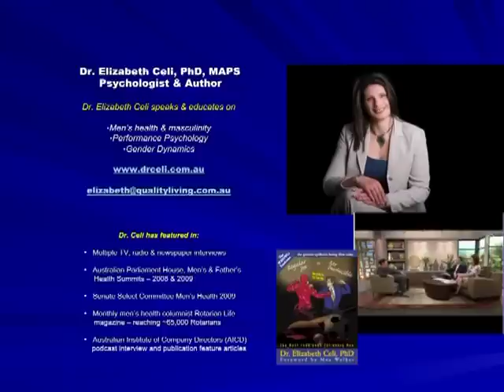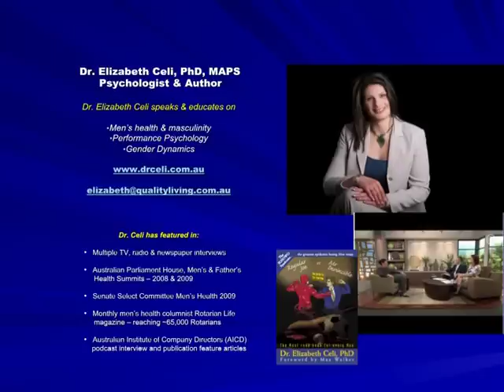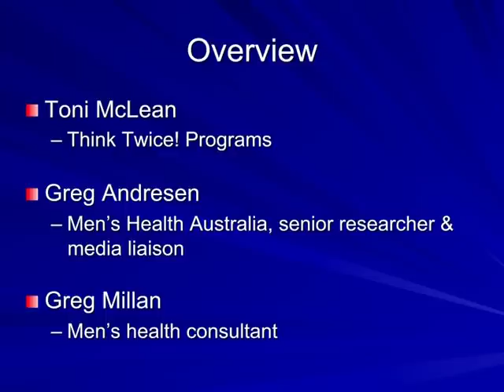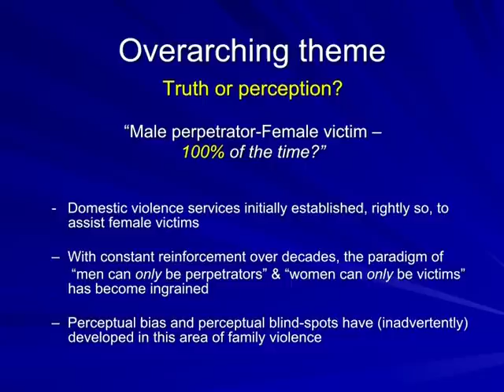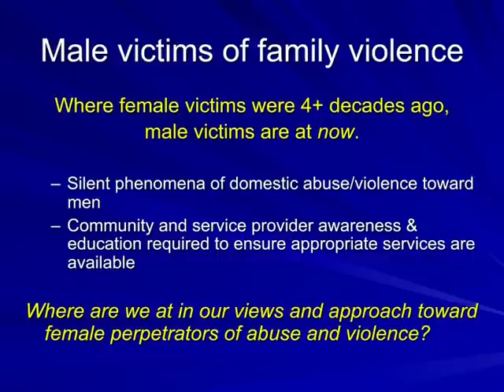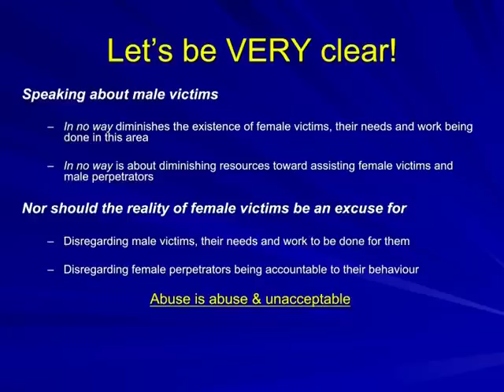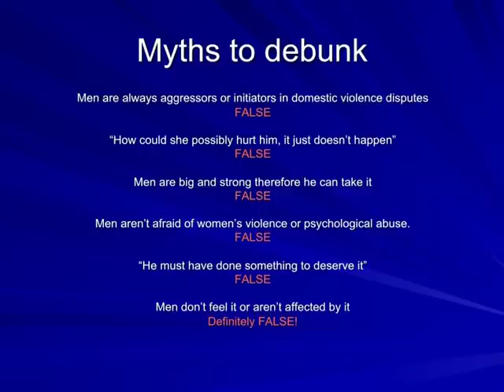Meeting the needs of male victims of domestic and family violence - Part 1 of 7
This is a broadcast of a Panel Session called Meeting the needs of male victims of domestic and family violence, presented at the Australian Institute of Criminology's Meeting the needs of victims of crime conference held in Sydney on 19 May 2011.

Part 1 of the Panel Session features Dr. Elizabeth Celi, a psychologist in private practice specialising in men's mental health. Since releasing her first book in 2008, "Regular Joe vs. Mr Invincible -- The battle for the True Man", Elizabeth has grown in her own awareness of the silent phenomena of male victims of domestic abuse. Astounded at the oppressive personal impact on men and the social blind spot on this sector of our community, she now actively advocates for this much needed area of men's mental health.

As you can imagine, Elizabeth has never been short of stimulating discussions and debates on this issue and broader issues affecting men's identity. With regular appearances on TV, several radio interviews and keynotes in Parliament for men's health summits, Elizabeth sheds light on misperceptions surrounding men's psychology. She facilitated, along with the panel, some healthy and robust discussion on developing awareness, understanding and services assisting male victims and female perpetrators of intimate partner abuse and violence.

In this part of the podcast, Elizabeth introduces the topic for discussion and sets the scene for the speakers to come.